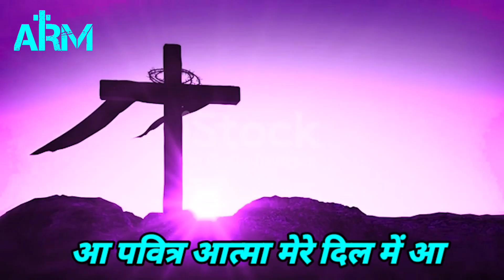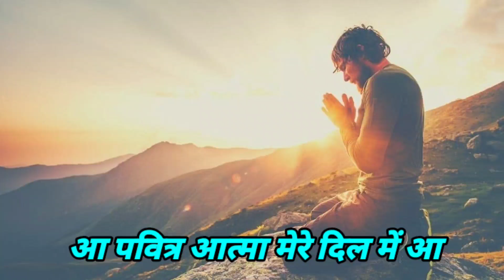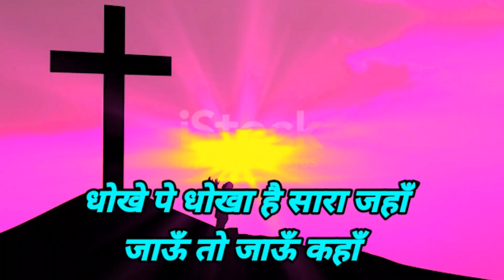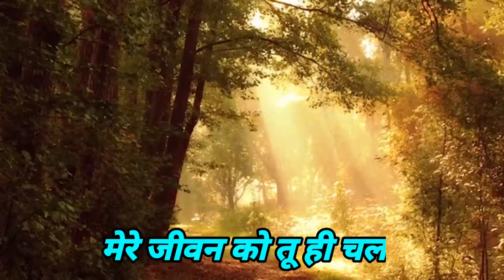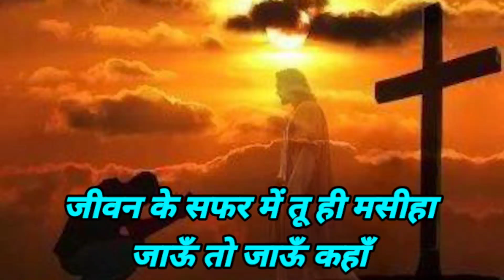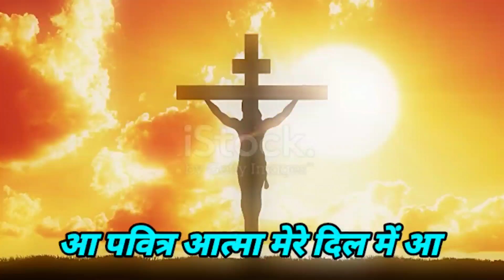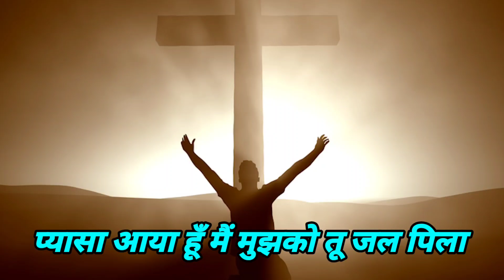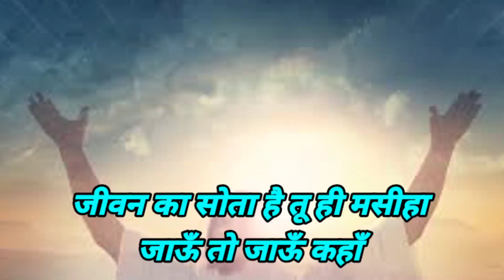MASIHI GEET/प्रभु की महिमा/JESUS SONGS HINDI/HINDI CHRISTIAN SONG/YESHU MASIH SONGS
ये गीत सुनते ही निराश जीवन ताजगी से भर जाएगा
मसीही गीत/प्रभु की महिमा/HINDI CHRISTIAN SONG/JESUS SONG HINDI/आओ आराधना करें/MASIHI GEET/मसीही कव्वाली

AJAY REED MINISTRIES

WELCOMES YOU🌹🌹🙏🙏

 AJAY REED MINISTRIES
THE MIRACLES & DELIEVERANCE CHURCH
BHILAI(C.G)

PLEASE SEND YOUR PRYER REQUEST AND WITNESS

 कृपया अपनी प्रार्थना निवेदन और गवाही भेजें